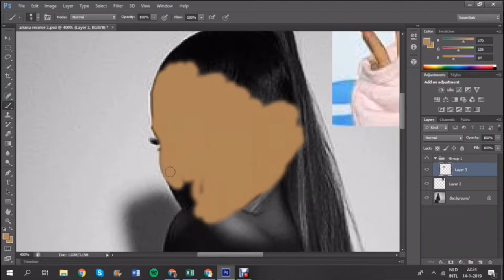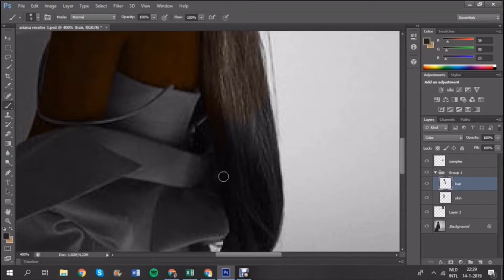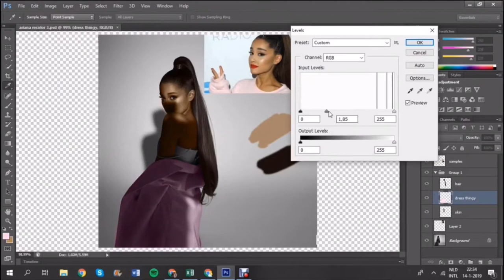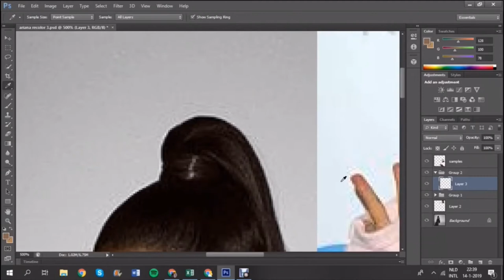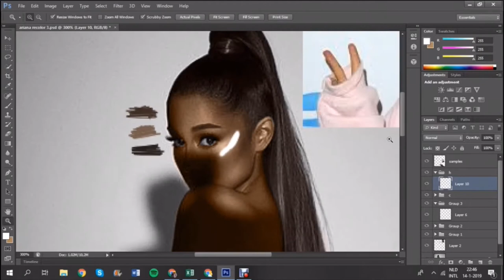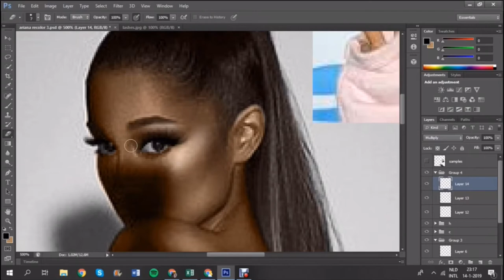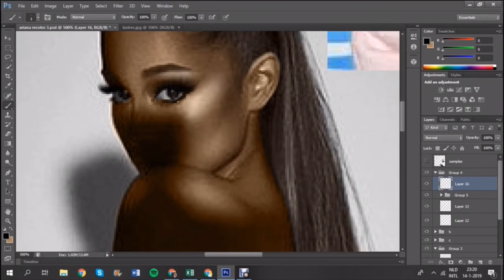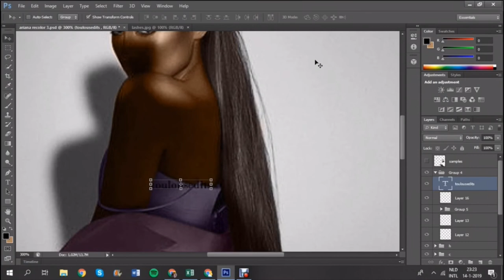ARIANA GRANDE BILLBOARD RECOLOR | SPEED EDIT | TOULOUSEDITS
ALL MUSIC CREDITS TO MOONLIGHT MASHUPS, ADAMUSIC, ROSS MASHUPS AND UMG
hi pls like, comment n subscribe✨ (oh and i’m @toulousedits on instagram btw so follow me on there too pls ilu) (also: you can find the end result on my instagram) enjoy! ♡
hi i’m amber, a 16 yr old self-taught editor from the netherlands. nice to meet u :) i’d love some feedback and maybe a lil criticism since it’ll be helpful to maybe improve my skills :)
i’m using adobe photoshop cs6 and the wacom intuos drawing tablet if ur interested in it (its a very old model tho but it still works perfectly)
also, all music used in every video is in a public playlist on my channel if you’re interested. they’re all awesome songs and producers so make sure to check ‘em out! ♡